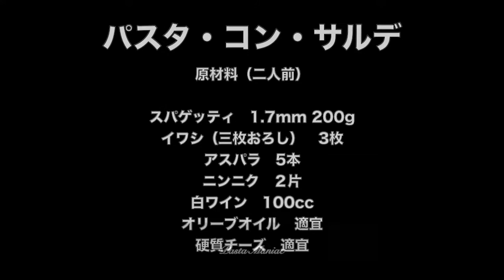シチリアの味【イワシのトマトスパゲッティ】「パスタ・コン・サルデ」おうちでイタリアン免疫力アップ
価格も手ごろでDHA栄養価がとても高いイワシは免疫力を高めてくれるそうです。シチリアでよく食べられているパスタ料理です。海の幸が豊富なイタリアの海岸でしばしば目にすることができ、青魚の美味しさを改めて知らされる優れたパスタと思います。

・スパゲッティ（リングイーネ）　200g
・3枚おろしにしたイワシ　3尾
・アスパラ　5-6本
・ニンニク　二片
・アンチョヴィペースト　少々
・白ワイン　100cc
・すりおろしたチーズ　適宜
・オリーブオイル、塩　適宜

⬇️撮影機材
Sony Nex5R
Sigma 30mm単焦点レンズ
Iphone X

iMovie
Vrew
Photo Scape